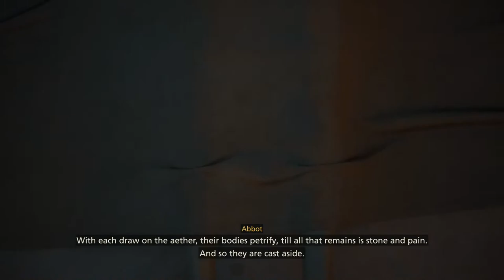【FINAL FANTASY XVI】#2 The adventure continues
Stream Rules

1. Keep chatting relevant to the stream.
2. Please do not spam or troll.
3. Be excellent to each other.